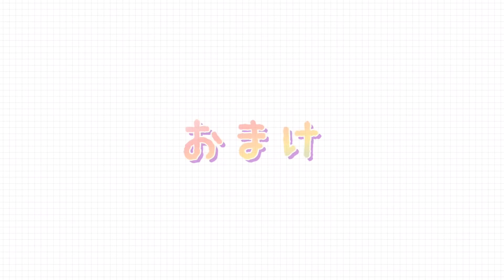【猫のいる暮らし】仕方なく後輩猫の毛づくろいをする優しい先輩猫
寝ているときは天使のような後輩猫の雫。
ふだんはやんちゃが過ぎるので指導が絶えない奏センパイですが、
お昼寝のときは毛づくろいをしてあげてます。優しいなぁ。

2020年2月に東京から福岡に移住してきたアラフォー夫婦と猫2匹の暮らしのVlogです。
ほどよく都会で自然豊かな福岡で、猫たちと一緒にのんびり生活しています。

【奏(かなで)】
白黒のハチワレ雑種猫。2015年8月生まれ。7kgオス。
東京都足立区で生まれてすぐ保護され、2015年12月に独身だった妻のもとへやってくる。
人好きの陰キャ。

【雫(しずく)】
白茶の笹かま雑種猫。2020年8月生まれ。4.5kgオス。
福岡市南区で生まれて生後3ヶ月頃保護される。2020年12月に我が家にやってくる。
猫好きの陽キャ。

【夫くん】
やさしい。ぬか漬けを育てている。IT企業サラリーマン。
もともと犬派の猫嫌いだったが、人懐っこく甘えん坊の奏に出会い、メロメロに。
実は高学歴男子。

【妻さん】
趣味はクラリネットとカリグラフィー。パートタイマー主婦。
生粋の猫好きで、一人暮らしで猫を飼い出した時に当時同僚だった夫くんに冷たい反応をされたことを今でも根に持っている。